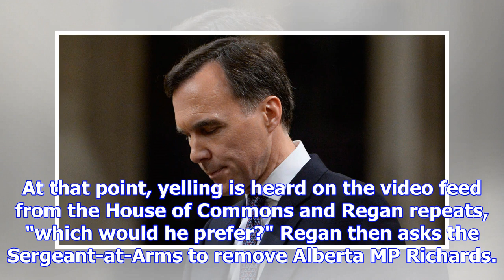Conservative mp kicked out of question period for heckling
OTTAWA – In a dramatic move, House Speaker Geoff Regan kicked Conservative MP Blake Richards out of ...